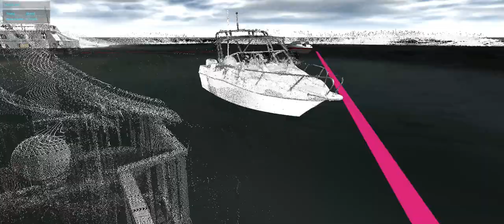Boating Incident on LakePowell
Video of marine incident produced from FARO 3D scans.